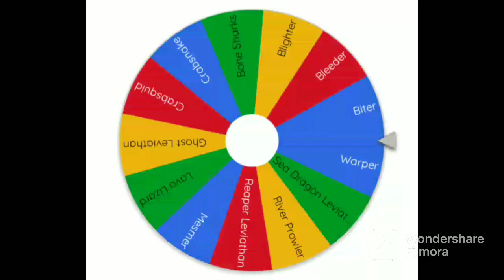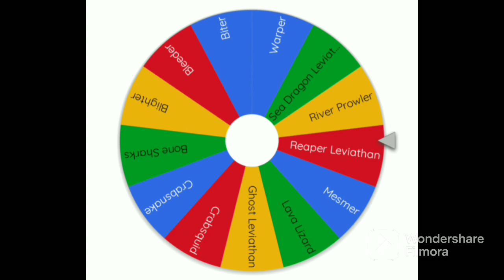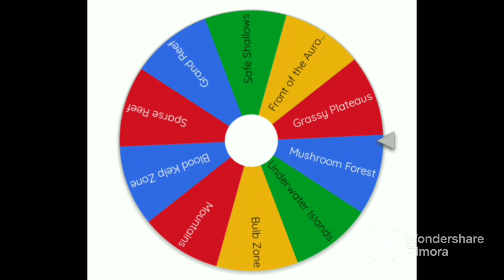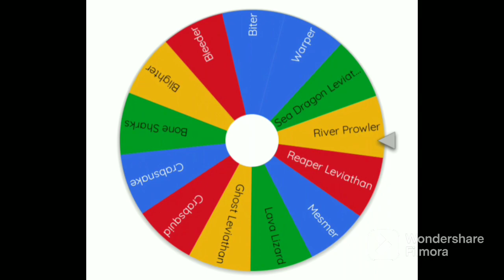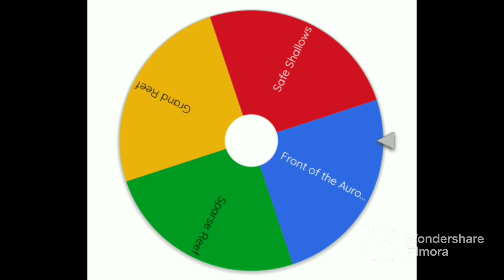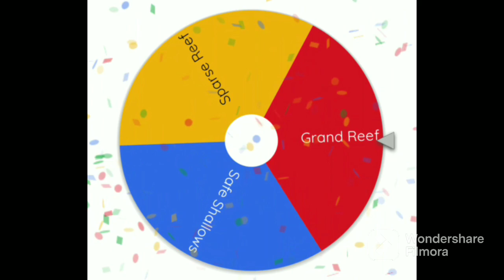Subnautica But I Add 100 Creatures to Every Biome (In the Future)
Coming sometime in the future to a theater near you.

List:

Dunes (Crabsnake)
Floating Island (River Prowler)
Sea Treader's Path (Reaper Leviathan)
Crag Field (Crabsnake)
Mountain Island (Blighter)
Crash Zone (Reaper Leviathan)
Kelp Forest (Blighter)
Grassy Plateaus (Bone Shark)
Mushroom Forest (Bleeder)
Underwater Islands (Crabsquid)
Blood Kelp Zone (River Prowler)
Bulb Zone (Crabsnake)
Mountains (Crabsnake)
Front of the Aurora (Reaper Leviathan)
Grand Reef (Warper)
Sparse Reef (Warper)
Safe Shallows (Bleeder)